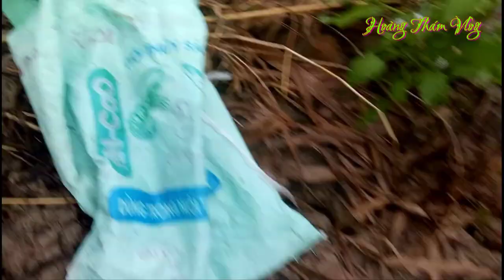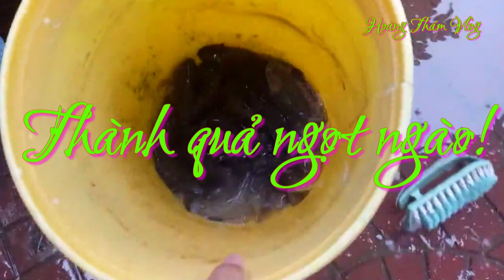Về quê bắt cá RÔ ĐỒNG mùa nước lên! | Catch fish! | Hoàng Thám Vlog